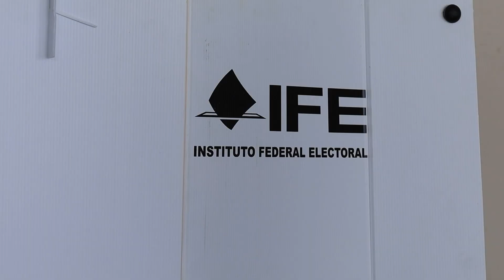Escuchar a la ciudadanía; principal reto del PAN: Verónica Pérez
---Para estar preparados para el 2025 tenemos que reflexionar en el mensaje que la ciudadanía nos mandó en el pasado proceso electoral y revisar cuales son los siguientes pasos que debemos dar. Estamos listos para afrontar los retos que tenemos para los procesos electorales que vienen, expuso la diputada Verónica Pérez Herrera.